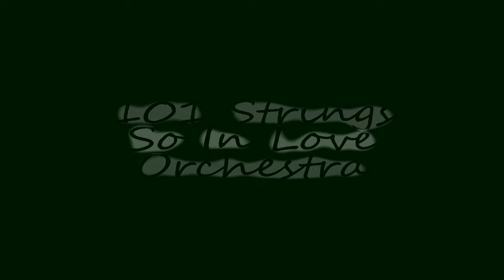101 Strings Orchestra ~ So In Love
So In Love by the 101 Strings Orchestra